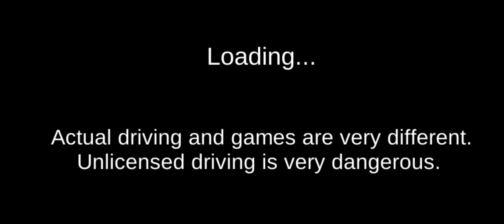3D Driving Class New Super Train Car Road Driving Best Android Gameplay 2023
3D Driving Class New Super Train Car Road Driving Best Android Gameplay 2023